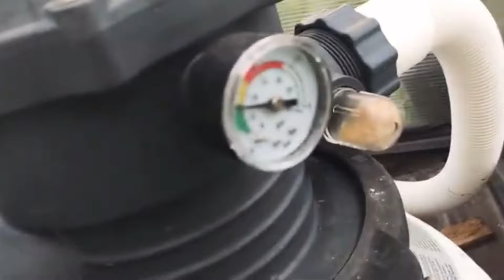Песочный фильтр для каркасного бассейна как выбрать? Intex или Bestway кому отдать свои деньги?!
Обзор на тему самых часто задаваемых вопросах о песочных фильтрах. В данном видео ролике развернуто ответили на волнующие вопросы клиентов, которые впервые столкнулись с выбором песочного фильтра.